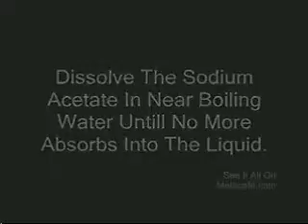Water becomes Ice in less than 1 second !! HD